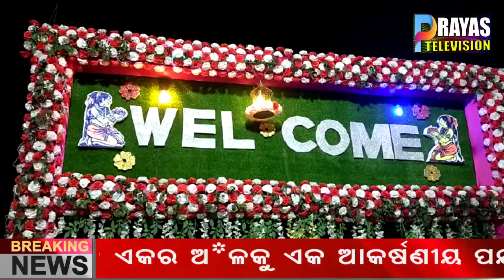ଶ୍ବାମ ସୁନ୍ଦର ଜୀଉଙ୍କ ୨୯ ତମ ବାର୍ଷିକ ବିଶ୍ଵ ଶାନ୍ତି ମହାଯଜ୍ଞ